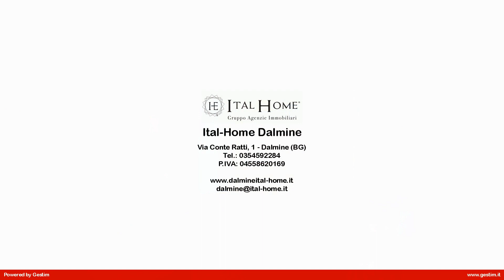Appartamento in Vendita a Pontida (BG)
Ital Home ha il piacere di proporre, a pochi minuti dal centro, nuova iniziativa immobiliare che prevede la realizzazione di una nuove villettae indipendenti, ciascuna su un lotto di terreno di 300 mq.
La consegna è prevista in 18 mesi dalla prenotazione.
La Villa sarà disposta su 1 piano unico, piano terra, sarà libera su 4 lati.
La disposizione dei locali in progetto, prevede soggiorno con cucina a vista, 2 camere, 2 bagni.
Come accessori esterni vi sono poi l'autorimessa, il portico prospiciente la zona giorno, il giardino privato.
Le abitazioni saranno costruite con grande attenzione rivolta al contenuto impatto ambientale ed all'elevato rendimento energetico, sono caratterizzate da un totale grado di indipendenza sui 4 lati e dalla possibilità di personalizzare la distribuzione degli spazi interni e le finiture.
Il paese di Pontida è parte integrante del Fiume Adda e del Lago di Lecco. Il suo territorio presenta un armonioso equilibrio tra parte edificata e paesaggi naturali. Il suo fascino suggestivo ed il particolare clima fanno di questa cittadina il luogo ideale per vivere al meglio il paesaggio lacustre. Oltre alla vela ed al windsurf si possono effettuare splendide escursioni attorno al Lago e agli altipiani. Gli amanti della mountain bike possono avventurarsi sugli oltre 1000 Km di percorsi segnalati mentre i soggetti più atletici troveranno le migliori mete d  Europa per l  arrampicata libera. Per chi ha voglia di novità, può praticare kite surf, l  ultima moda che arriva direttamente dalle Hawaii e provare il canyoning, una discesa nei torrenti a contatto con la natura più incontaminata
(in base alla normativa sulla privacy, precisiamo che l  indirizzo riportato è un utile ausilio nell'individuazione della zona dove e' ubicato l'immobile, rispettando la privacy e la riservatezza dei venditori)
Per la documentazione dell  immobile, in ottemperanza al Regolamento Europeo UE 2016/679 sulla privacy, verrà consegnata in sede di appuntamento senza impegno con il nostro funzionario.

TI SEI MAI CHIESTO QUANTO VALE LA TUA CASA? Prenota un appuntamento, avrai diritto ad una valutazione gratuita dell'immobile!" La nostra società capogruppo acquista direttamente il tuo ImmobileCerchi lavoro o vuoi migliorare la tua posizione?...Siamo in piena espansione...SIAMO IN APERTURA A PONTE SAN PIETRO, si offre rimborso spese 1.000   mensili, provvigioni, incentivi, possibilità carriera. ITAL-HOME è in continua crescita grazie a un team che opera in sintonia per un lavoro scandito dall  intento di seguire la clientela anche nei dettagli. Se ti consideri un giovane intraprendente e di talento, se sei curioso di scoprire la professione dell  Agente Immobiliare o se sei interessato a dare spazi ...